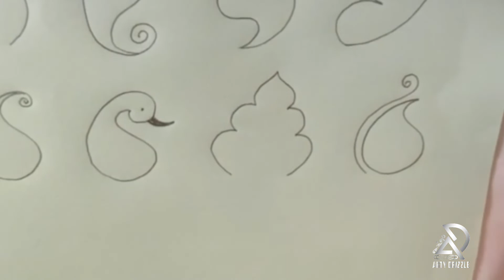Mehendi tutorial for beginners/Basic mehendi tutorial/henna tutorial class 3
In this video showing some motif design base lines. Will upload more videos with further classes.